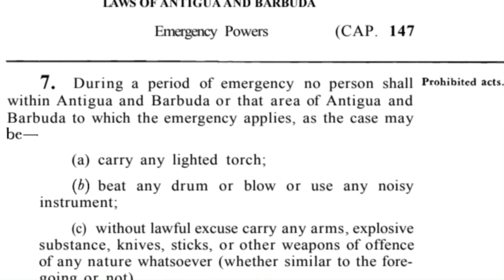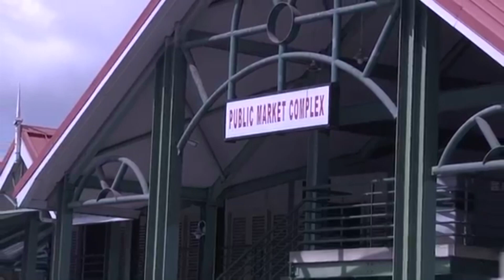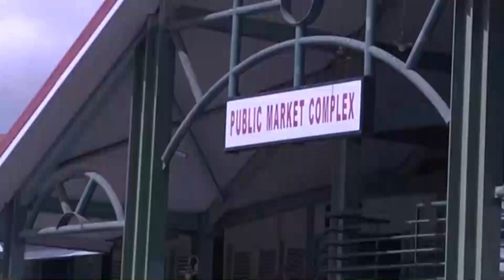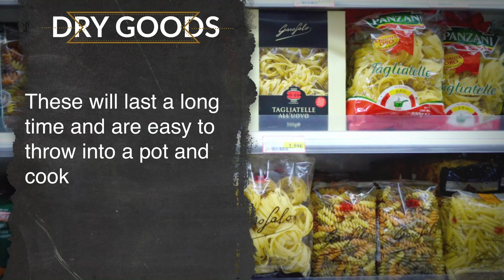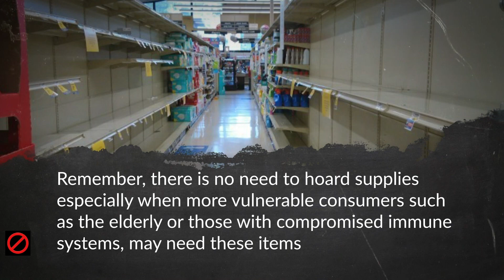ABS EVENING NEWS (LOCAL SEGMENT) 6.04.2020